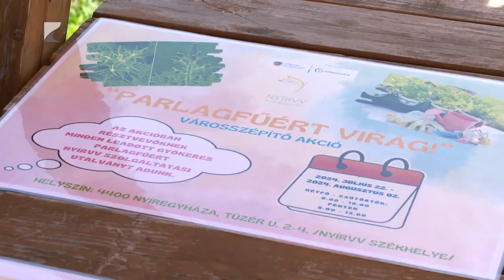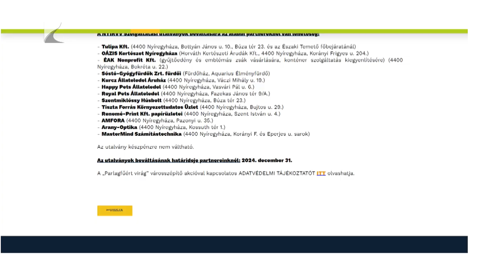Parlagfűért virág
Július végén már tüneteket is okozhat a parlagfű pollenkoncentrációja. A NyírVV ezért még a szezon előtt várja a gyökeres töveket Tüzér utcai telephelyére. A városüzemeltetés és az önkormányzat közös, „Parlagfűért virág” elnevezésű akciója augusztus másodikáig tart.